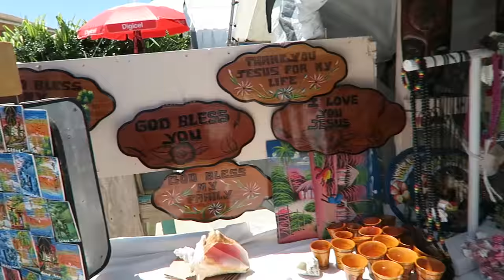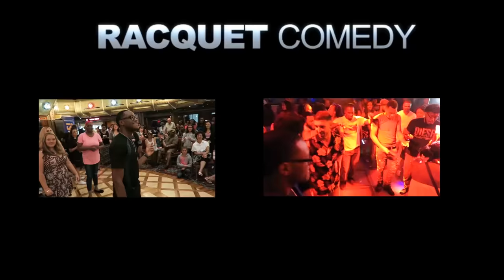Carnival Conquest Day 3: GRAND TURK & MEGA DECK PARTY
Can we get 60 LIKES?! NEW CRUISE VLOG EVERY THURSDAY!

This was the first day of the excursions that we went on. Grand Turk was fun but it was a really small island so there wasn't much to do. The Mega Deck Party was amazing though I got the chance to party with new and really cool people!

- Hope you like DAY 3! :)

LAST CRUISE VLOG

SHAMELESS PLUGS & UPDATES